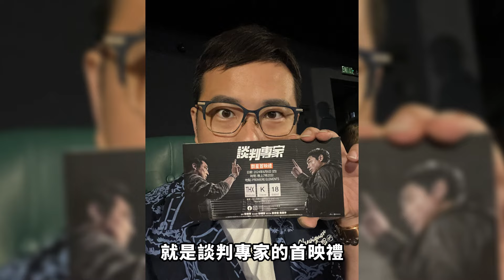《談判專家》首映看後感小分享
早前去咗《談判專家》首映，我同太太都覺得套戲幾好睇，娛樂性豐富，港片味十足，大家可以入場睇吓。